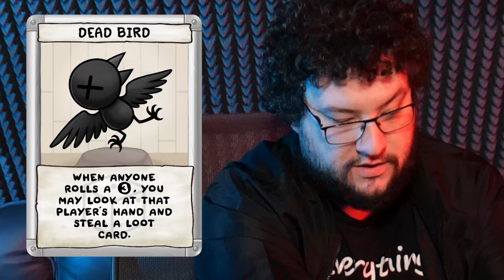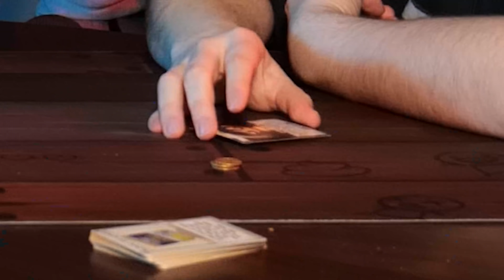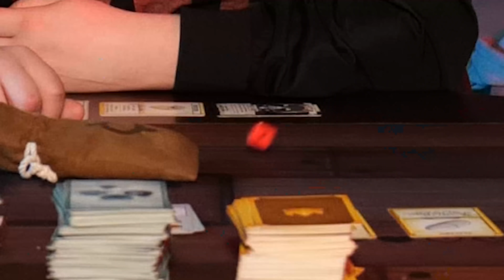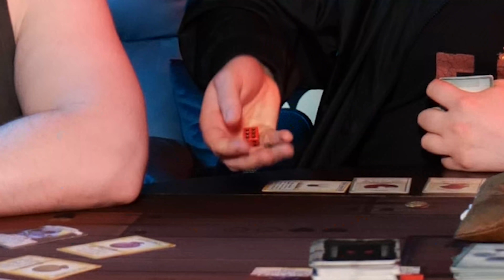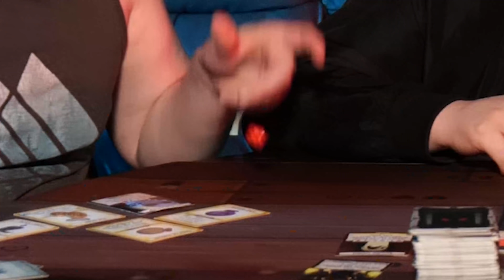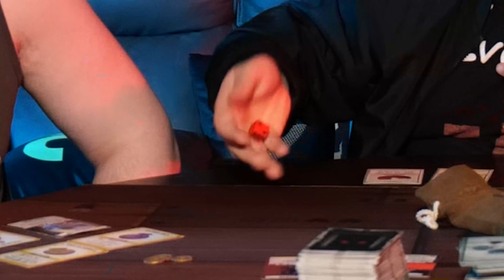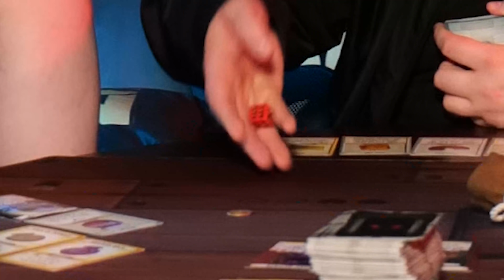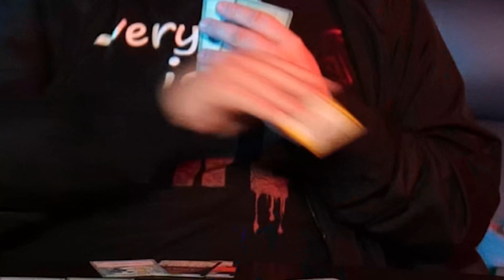YOU'RE A PIECE OF S#@! (ft. multiple Chaos Cards?) | TBOI Four Souls